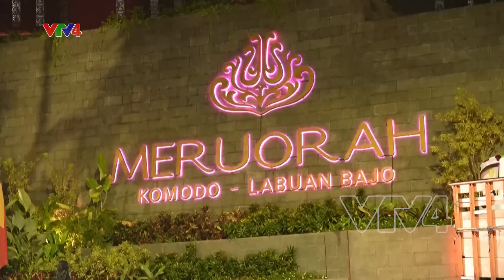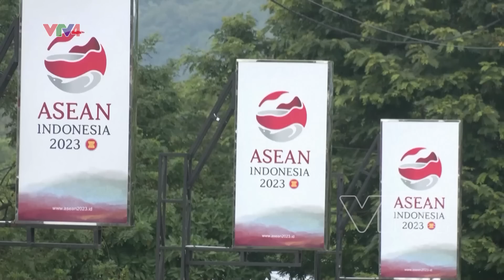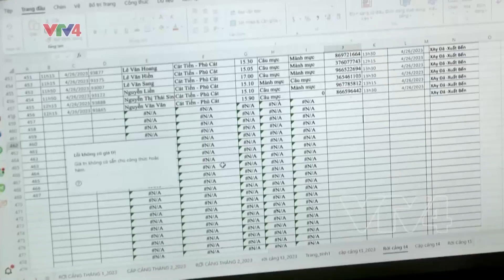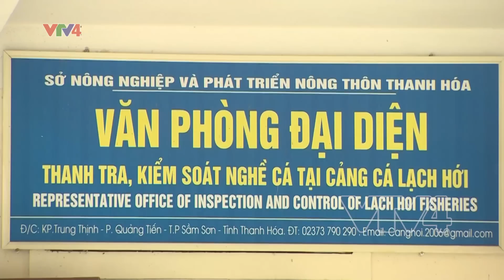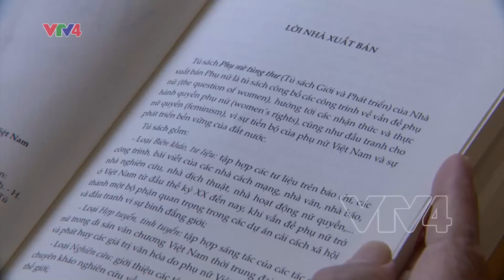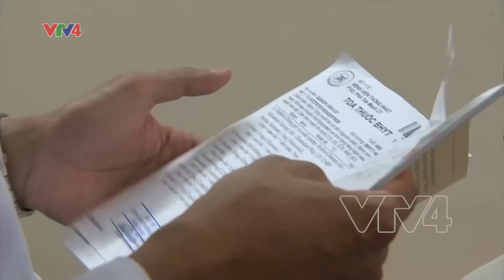Bản tin thời sự tiếng Việt 21h - 09/05/2023| VTV4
- Thủ tướng dự hội nghị cấp cao ASEAN lần thứ 42
- Khai mạc họp Uỷ ban Thường vụ Quốc hội
- Việt Nam chủ động thích ứng với già hóa dân số